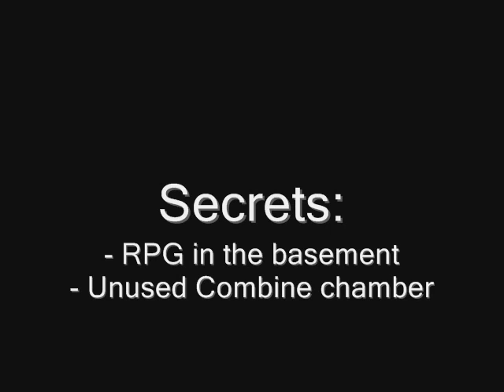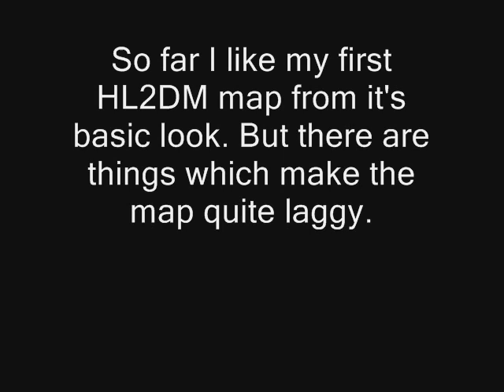Maps: jmc_trainingv21 - My first map for HL2DM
This video shows jmc_trainingv21 which is the first map I made for HL2DM. The video was taken from the lastest version from 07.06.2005.

ONLINE READ ME FOR JMC_TRAININGV21
by [JMC] Mr. Calhoun

Name: JMC_TraningV21
Version: V21 (June 7th, 2005)

1.0 *** How to install the map ***
To install the map you must extract the maps-folder into the following directory:
C:/Programs/Steam/SteamApps/your_accountname/half-life 2 deathmatch/hl2mp

2.0. *** Background Informations ***
This is the first map I made for Half-Life 2 Deathmatch.
The map was originally created as a training map for my clan. It consists of somekind
of a little street and an industrial building with a garden behind it. Most of the rooms of
the building are rented. E.g. there is an office in the ground floor, a little product divisions
which was partly inspired by a real existing company in the second floor and a flat in the
third floor. Because the map was intended to be used for training every floor has another
structure. Also the setup of spawnpoints was made in a way so that a clan training could
be made. Rebels start outside the building in the ruins of a former building which is on the
other side of the road. Combines start in the main building and are more or less in the
position of the defenders.

3.0.*** Eastereggs ***
I did put in some stuff in the map which you could call eastereggs. Okay I will give you some hints:
A. There's a hidden RPG in the building. It's right on the other side from the side where you would like to use it. Includes Z-Axis. ;)
B. With the wall breaking powers of an admin you can find a remaining room of the first version of this map. It was originally intended
as a spawnpoint with teleporter function but sadly I didn't figured out how to make teleporters as I made the map around three years ago.

4.0. *** Notes ***
- Feel free to play this map and install it on your server
- Special thanks and greetings to my clan.